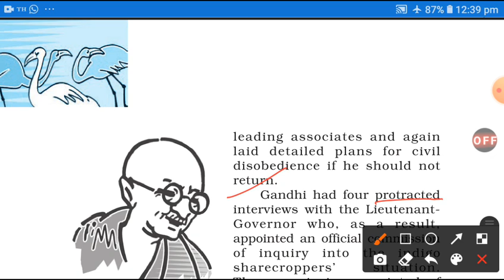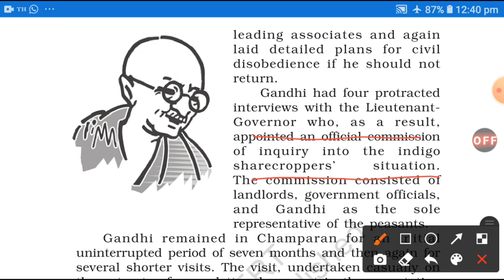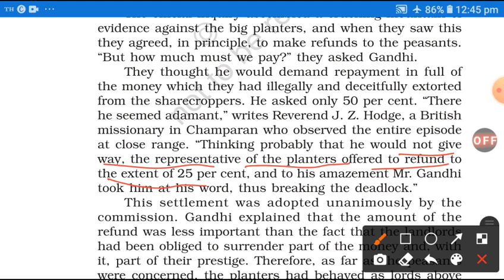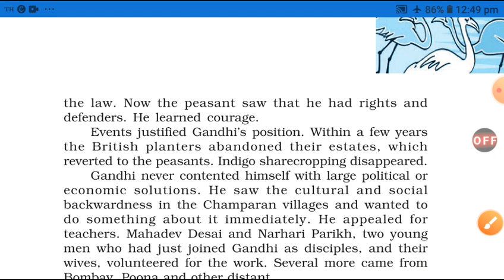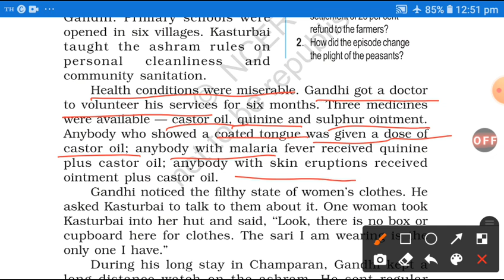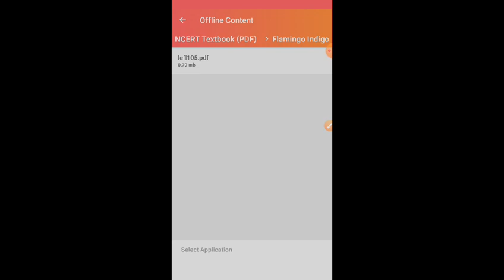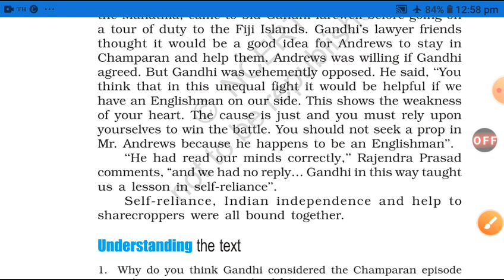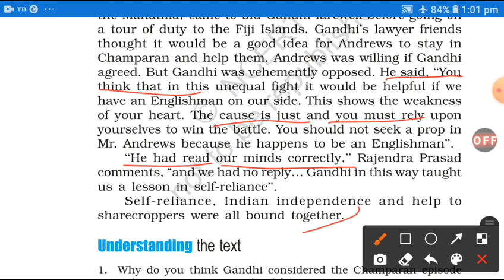Indigo(Flamingo)||lecture 5||class 12||lesson 5||By.. Abhishek Tiwari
Welcome everyone on my youtube channel.
You will get every solutions of NCERT Humanities and English here.

Link of  class 12th English Videos...

Link of class 11th English videos.

Link of class 10th English videos...

Link of class 10th Geography videos.

Link of class 10th Economics videos.

Link of class 10th politics videos.

Class 9th Geography videos.

Class 9th Economics videos.

Detailed explanation of syllabus of class 9 to 12.